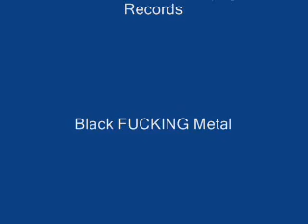Malefic Order - Raging Evil Desekration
Black Fucking Metal